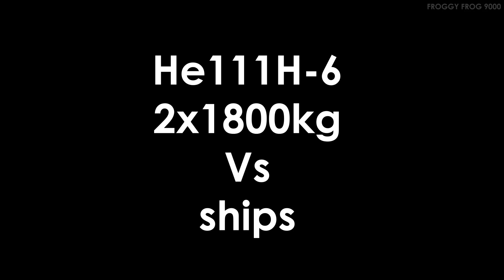He111H-6 with 2x1800kg Vs Ships (Il-2 BOK)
My bitcoin receiving/deposit address on bitcoin network
1AhAkGaNhUiN9sXRXJdNzepsa5uVWKHDuK
My Dogecoin Receiving/deposit address on Dogecoin Network:
I offer coaching calls . Frog apparel on Amazon.de (Germany) frog apparel on Amazon (UK Amazon site) Here is my P47D Thunderbolt sweater on Amazon.com My P40 Kittyhawk t-shirt on Amazon My P40 sweater My merch exclusive clothing line T-shirt frog on Amazon I get a small cut if you buy through these My merch exclusive clothing line T-shirt frog on Amazon I get a small cut if you buy through these Flying a He111H-6 equipped with two 1800Kg bombs, first ship is hit, second one misses it's ship, but is so huge it causes the ship to eventually sink anyway. Landing at sunset. Checkout my Rig
Best viewed in 1080p 60 setting (find and select the cog wheel bottom right of the screen)